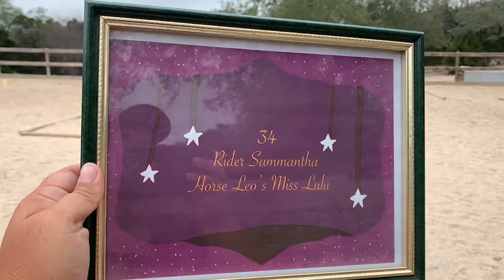Patternpalooza Class 73 - Exhibitor #34 - Sammantha & Leos Miss Lulu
May 2021

Class 73 - Green Horse Trail WT

Exhibitor #34
Rider: Sammantha
Horse: Leos Miss Lulu